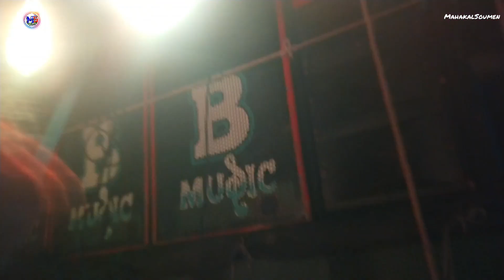B MUSIC - বালিঘাই লক্ষী পূজা কম্পিটিশন B Music || Balighai Lokhi Puja Road Show B Music 2023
|| Welcome to Mahakal Soumen YouTube Channel ||

যেকোনো সেটের ফোন নম্বর ও ভাড়ার জন্য আমাদের What'sApp গ্রুপে জয়ন করুন এবং ভিডিও গুলো লাইক ক

📀Mahakalsoumen এই রকম নিত্যনুতন box Competition এবং  dj song এর ভিডিও আপলোড করে থাকি। সব রকম নতুন ভিডিও সবার আগে পাওয়ার জন্য।

B MUSIC - বালিঘাই লক্ষী পূজা কম্পিটিশন B Music || Balighai Lokhi Puja Road Show Competition B Music 2023

এছাড়া ও 🙏🙏🙏🙏
Comments.